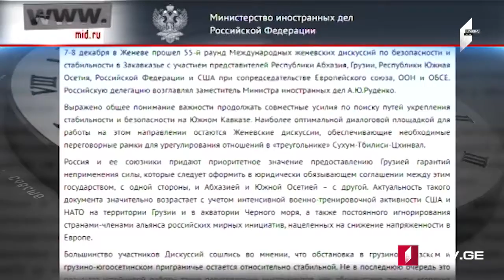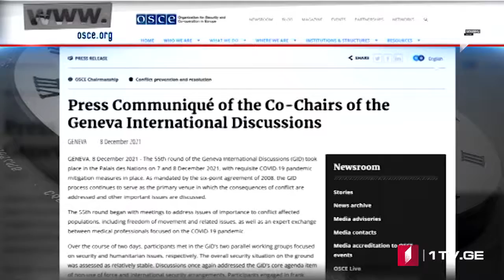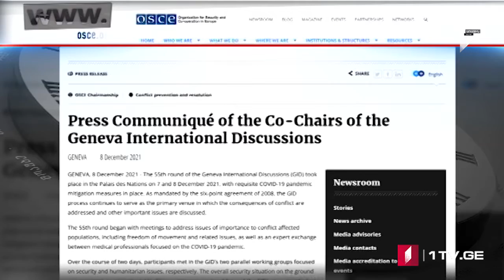ՄՈԱՄԲԵ – լրատվական թողարկում հայերենով [12:00/09.12.2021]